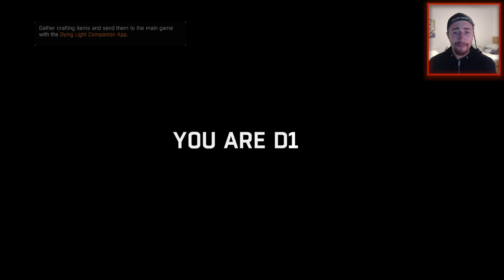EPIC GOLDEN SUB MACHINE GUN in Dying Light!